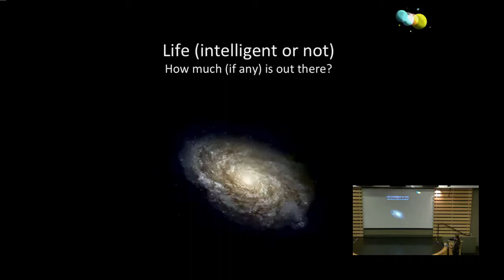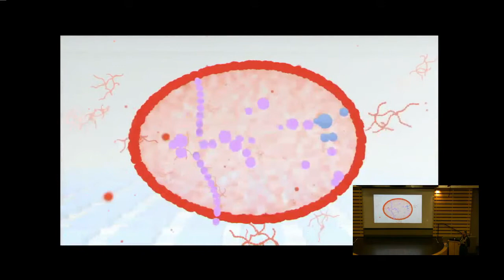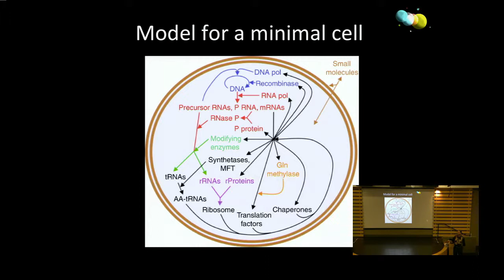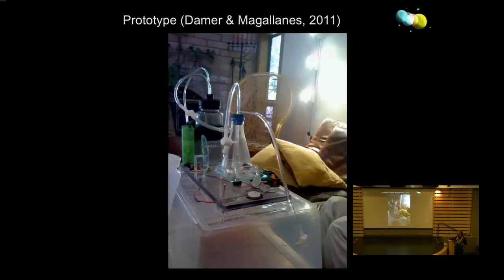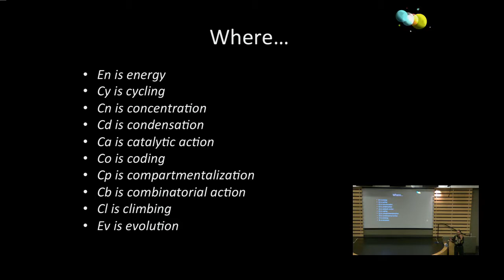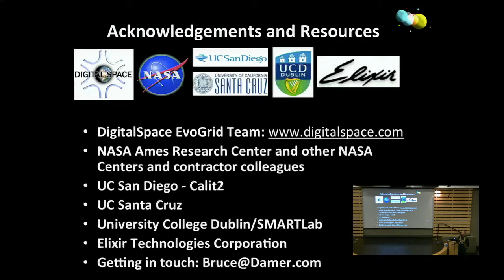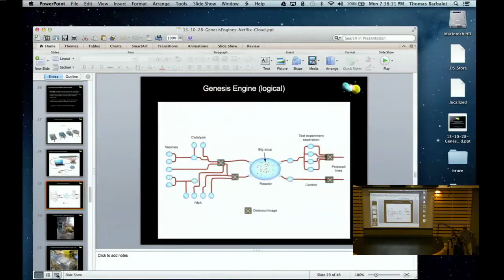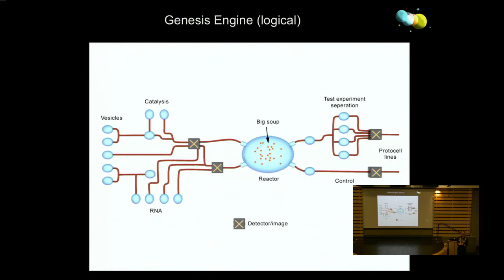Dr. Bruce Damer on Genesis Engines for Biota at Netflix HQ (Oct 28 2013)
An evening talk about the EvoGrid and Genesis Engines projects by Dr. Bruce Damer. Held at Netflix headquarters in Los Gatos, CA, for Tom Barbalet of Biota.org for his series "Conscious in the Cloud".